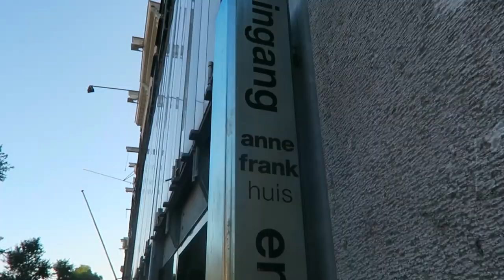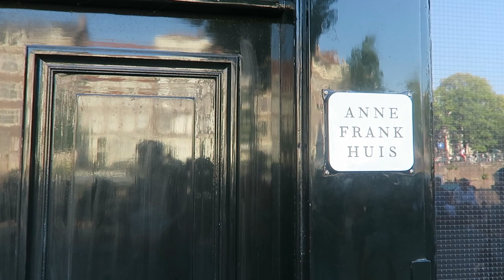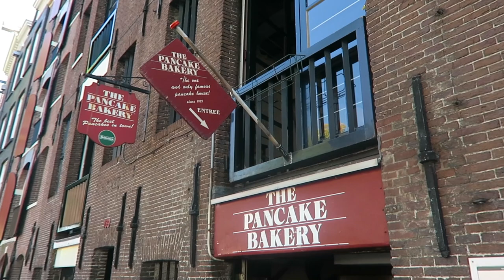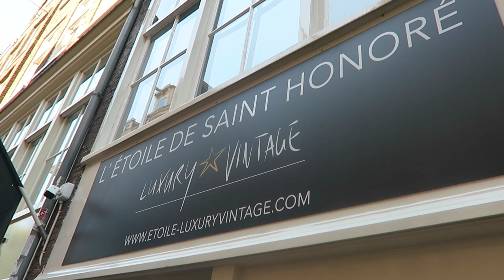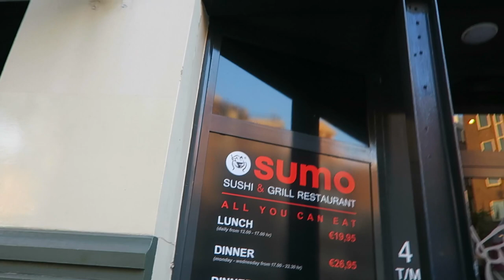ANNE FRANK'S HOUSE | Amsterdam Travel Vlog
Day 2 in Amsterdam, we had the most incredible trip you must go :) We visited Anne Frank's house, learnt a lot of history about Amsterdam and enjoyed more delicious food and sights!

Alen's Instagram: @project_common